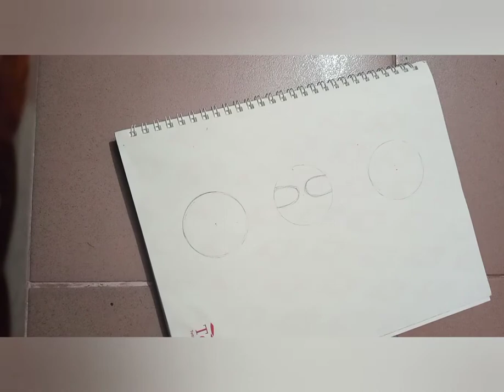Jagannath drawing | How to draw beautiful Jagannath with water colour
pleasant viewing!